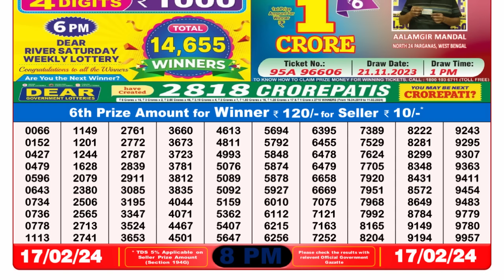🔴 Lottery Sambad Live 08:00pm 17/02/24 Evening Nagaland State Dear Lottery Result Pdf Download